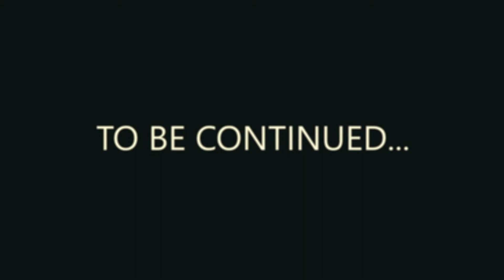Depth Services Carnival K2k Alliance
Music is
1)Machel Montana Human,
2) Angela Hunte - Mon Bon Ami

Ti-Punch Riddim